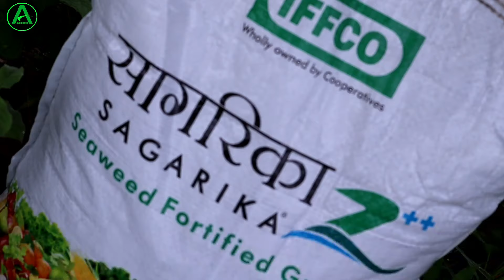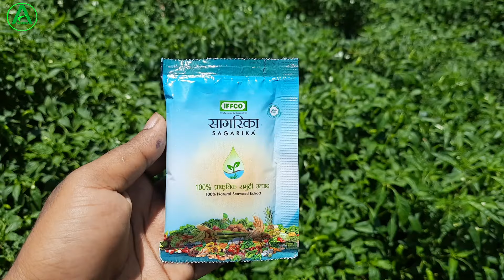इफको का सागरिका दानेदार | Sagrika iffco product use in hindi | Sagarika z++ fertilizer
About This Video :
Doston is video mein humne Iffco ka Sagarika z++ ke bare mein puri details mein information diya hua hai jaise ki ismein kya kya content rahata hai isko kaun kaun si crop mein use kar sakte hain uske alaba iska benefits kya ha aur iska doge kitna hai price kitna hai. asha karta hun video aap logon ko achcha lagega agar achha laga to like kar dena.